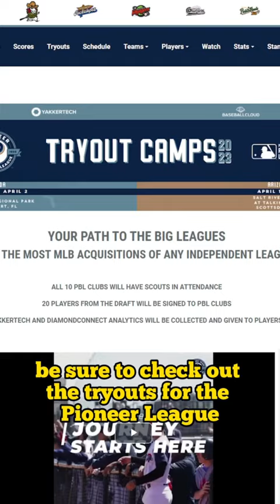Pioneer League Tryouts